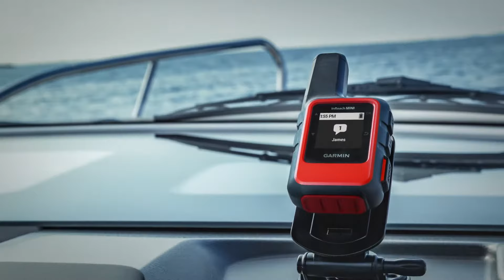inReach Mini Marine Bundle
This Marine bundle enables your inReach Mini to integrate with your chartplotter and mounts to your helm of your vessel to keep you connected, when at sea.